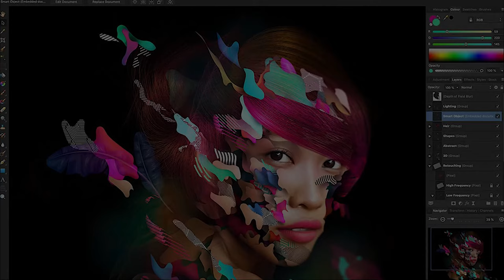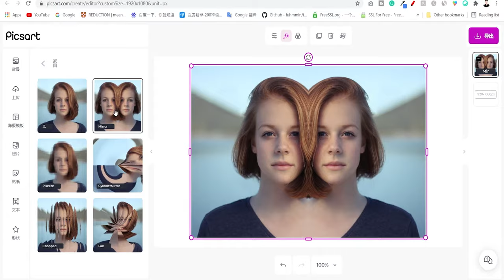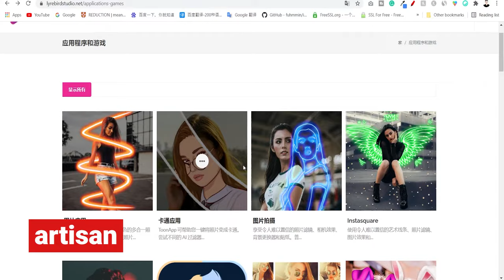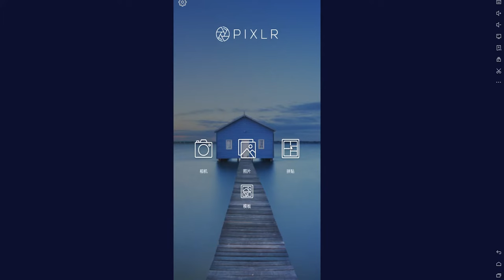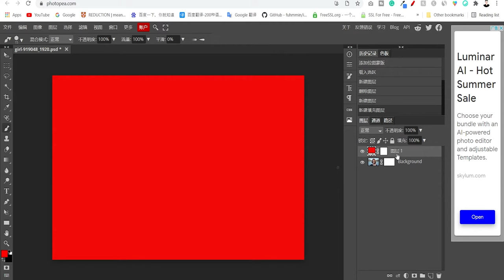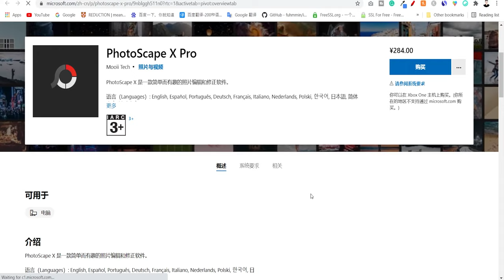👍最好的五款免费图片编辑软件--🖼️图片编辑必备工具！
图片编辑已经是我们日常工作生活中必须要做的常规动作了。一说图片编辑处理人们一定想到PS(photoshop),但是它的学习难度对于普通人来说实在太高。
今天给大家介绍目前五款免费且操作简单的图片编辑软件，它们都是最好的PS替代软件。

🖼️最好的免费图片编辑软件-👍新手用了都说好，再也不学photoshop了!Pixlr X手把手教程（2022）

史上最好用免费图片编辑软件--👍一次搞定所有P图技巧！Pixlr E手把手教程(2022）